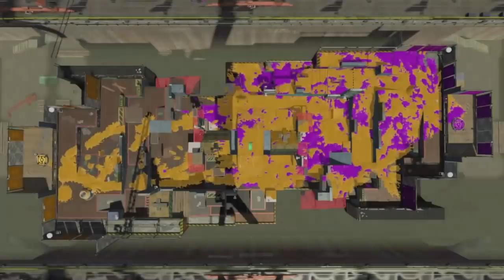【神発想】ステージの外からゴールが出来るIQ200の神のホコ持ちをしてしまったｗｗｗ【スプラトゥーン２】